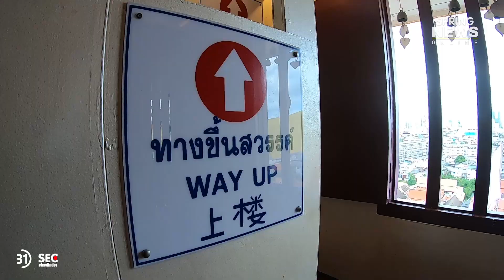60SEC viewfinder | ภูเขาทอง | EP.3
ภูเขาทอง ดั่งดินแดนแห่งสวรรค์ ใจกลางเมือง
USUUSSWGI
หรือ ภูเขาทอง เป็นเจดียบนภูเขาจำลองตั้งอยู่ในวัดสระกศราชวรมหาวิหาร ขตป้อมปราบศัตรูพ่าย กรุงเทพมหา
นคร จากพระราชประสงค์เดิมของพระนาทสมเด็จพระนั่งเกล้าจ้าอยู่หั ที่ทรงดำริให้สร้างพระปรางค์ย่อมุมไม้สิบส
องขนาดใหญ่อยู่ทางทิศตะวันออกของพระนคร คล้ายพระเจดีย์วัดภูเขาทองที่
จังหวัดพระนครศรีอยธยา แต่เนื่องจากโครงสร้างมีน้ำหนักมาก ดินเลนในบริเวณนั้นไม่สามารถรองรับได้
องค์ปรางค์จึงทะลายลงมา ต่อมาในสมัยพระมาทสมเด็จพระจอมกล้าเจ้าอยู่หัว มีการเปลี่ยนแบบให้เป็นภูเขาทองขึ้
นคั่งเช่นในปัจจุบัน ซึ่งพระองค์ได้ทรงวางศิลาถูกษ์เมื่อปี พ.ศ. 2408 การก่อสร้างบุรมบรุรพต ใช้เวลาถึง 2
รัชกาลคือแล้วเสร็จในรัชสมัยพระบาทสมเด็จพระจุลจอมเกล้าเจ้าอยู่หัว
นนยอดเจดีย์มีการบรรจุพระราตซึ่งได้รับการบรรจุถึง 2 ครั้ง คือใน ปี พ.ศ. 2420 และ พ.ศ. 2441 มีทางขึ้นทั้ง 2
ทาง ในทิศเหนือและใต้ปัจจุบันบรมบรรพตถือเป็นหนึ่งในสิ่งก่อสร้างที่โดดเด่นในบูริวณเขตนั้น
เนื่องจากความสูงกว่า 59 มตร หรือเท่าตึกสูง 19 ชั้น เคียงคู่กันกับ โลหะปราสาท
วัดราชนัดดารามวรวิหาร ซึ่งอยู่ไม่ห่างกันมาก และในช่วงวันลอยกระทง ของทุกฏ
จะมีงานสำคัญของบรมมรรพตคืองาน พิธีหมผ้าแดงบรมบรรพตกูขาทอง ซึ่งมักจัดต่อเนื่องกันยาว 10 วัน